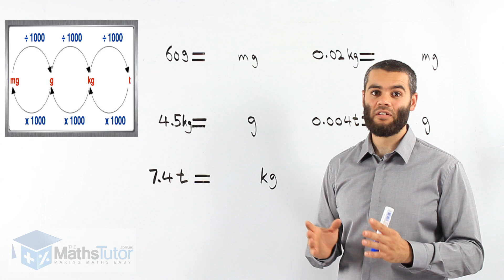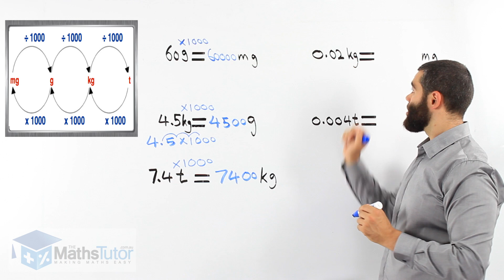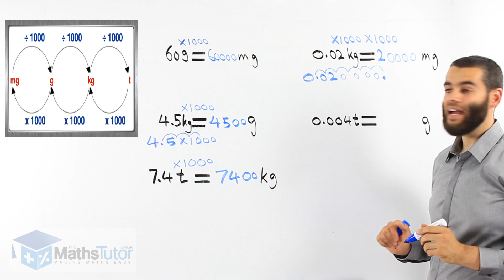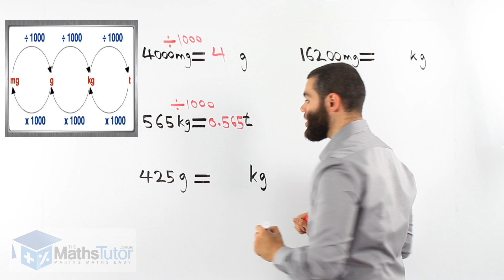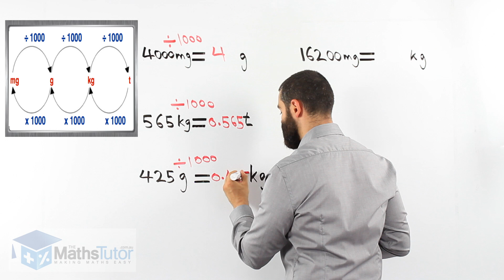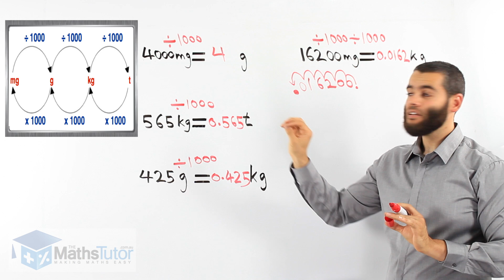43 Converting Units of Mass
Convert between mg, g, kg and tonnes easily after watching this video. Watch, learn and enjoy!